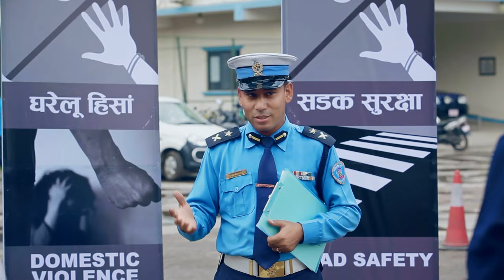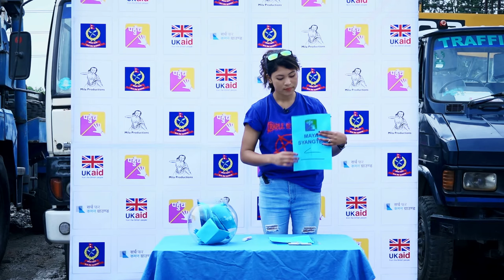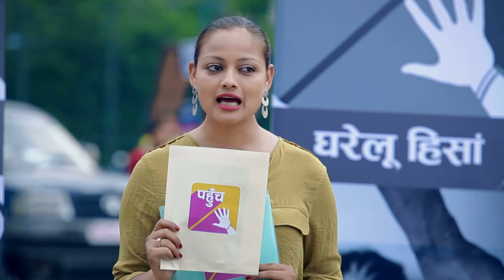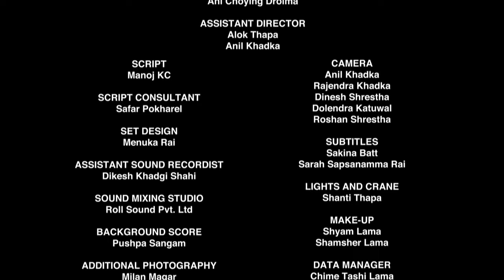PAHUNCH - TV Reality Game Show - Season 01 - Episode 09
Pahunch is the first police-public TV reality game show. It pivots around manifold issues of security and has been planned for 13 episodes.

The game show will feature a number of contestants who will be mentored by Nepal Police officials specializing on issues such as homicide, burglary, domestic violence, road safety, human trafficking, sexual harassment in public transport. With this the producers, Search for Common Ground, hope that the show will go on to establish a sense of trust, confidence and awareness among the general public towards the country’s security apparatus.

To give the show a realistic touch, the producers have created clues, settings and a plausible background story for all the tasks—based on the real-life scenarios the security personnel go through.

Pahunch reality TV game show is funded by UKAID, supported by Nepal Police and produced by Search for Common Ground, along with production partner Mila Productions.

Background score: Pushpa Sangam
Theme Song: Pahunch
Lyrics: Yubakar
Singer: Neha Priyadarshini & Pravesh Mallick
Music Composer: Sunil - Pravesh
Music Arranger: Pravesh Mallick
Mix and Master: Prabir Sarkar
Guitar and Bass: Vikram Vishwakarma
Chorus: Prem Prakash, Vikram Vishwakarma,
Neelesh Tiwari, Amrita, Swarna Shri
Funded by: UKAID
Produced: Search for Common Ground (SFCG) Nepal
Production partner: Mila Productions
SMS partner: Sparrow SMS
Publicity Partner: Ad Media
Supported by: Nepal Police